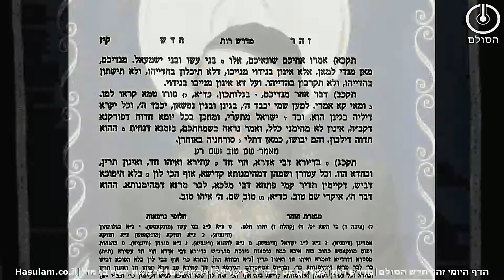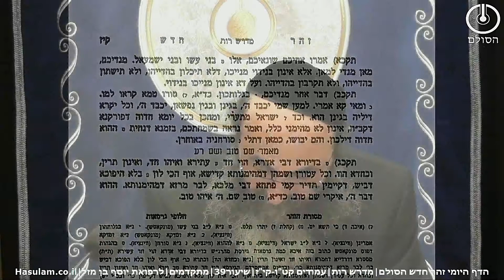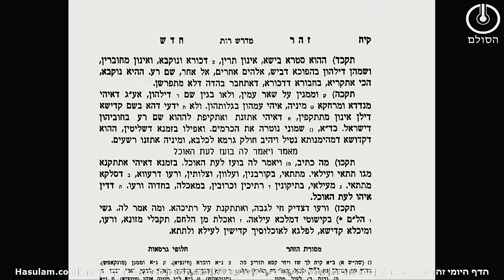זוהר חדש הסולם - מדרש רות | שיעור 39 |מתקדמים| קטו-קיח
שאלות חזרה בזוהר חדש מדרש רות קטו-קיז
1.מיהם החרדים ומדוע הם נקראים כך?
2. מה שם טוב ומהו שם רע?
3. מהו שמוני נוטרה את הכרמים כרמי שלי לא נטרתי?